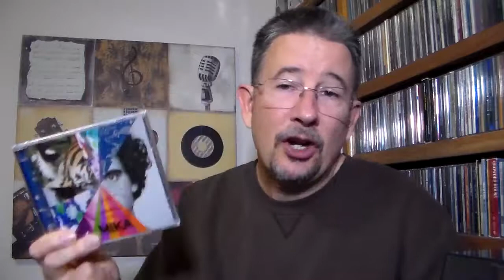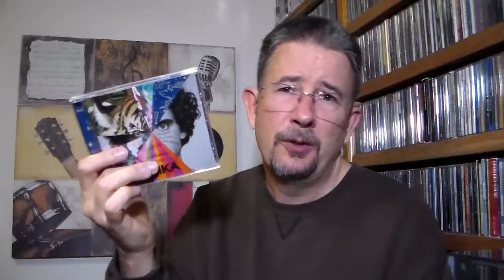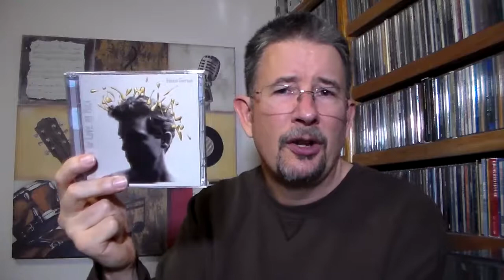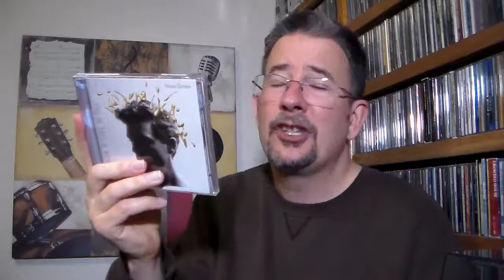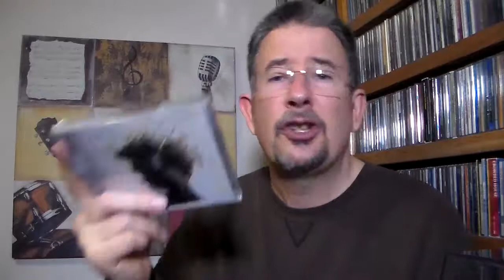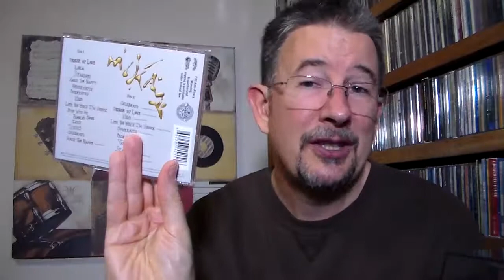Now & Then: Mika (My Name Is Michael Holbrook/The Origin Of Love Album Reviews) - THP 2.51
Two albums from poptastic UK chanteur Mika, including his newest, are in my Now & Then spotlight today.  Is he still delivering the goods, five albums in?  And how does his third album compare?  Watch to find out!